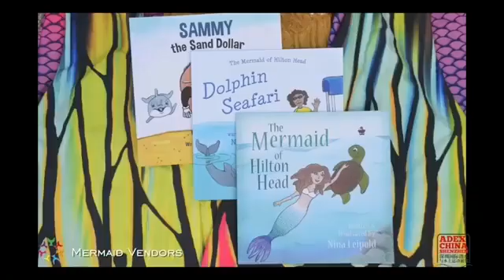ADEX Shenzhen 2017